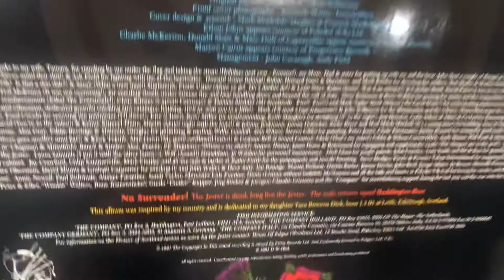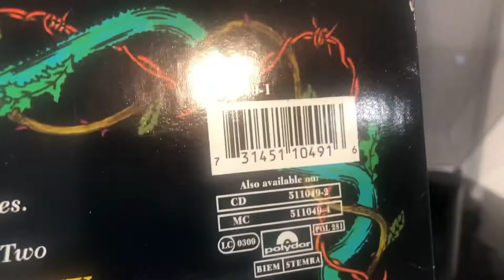Fish 🐠- internal Exile 🇬🇧 original LP - amazing sound / Marillion